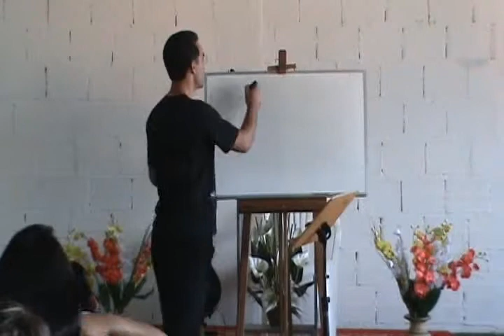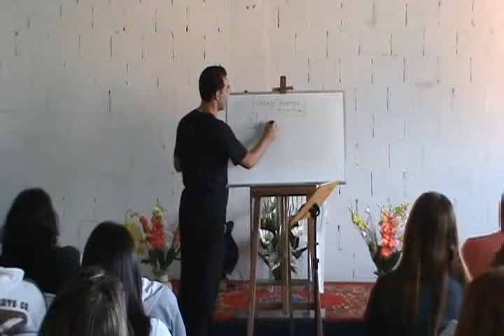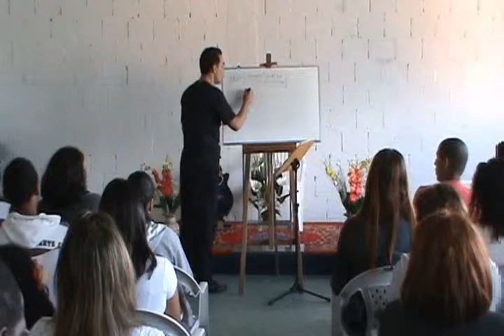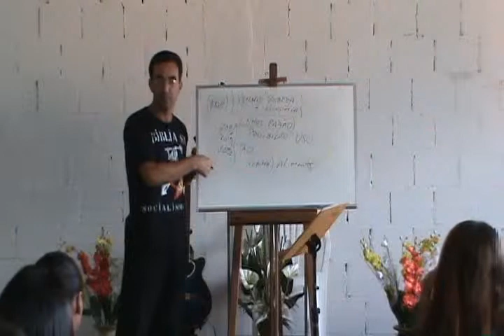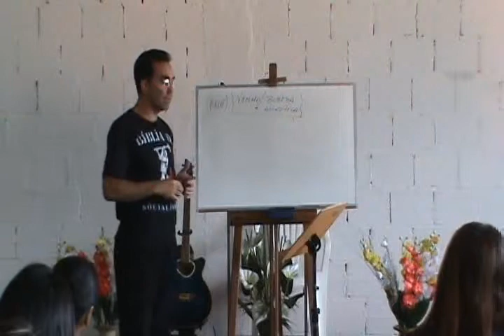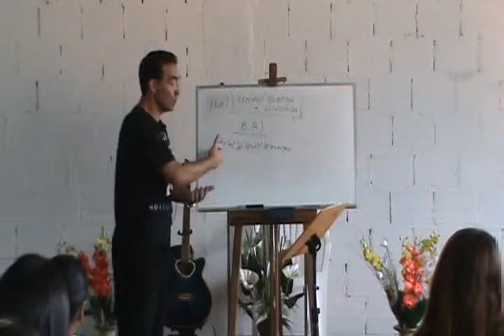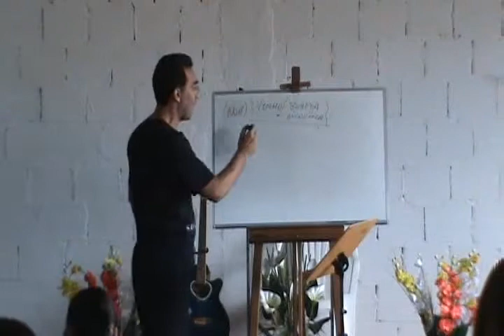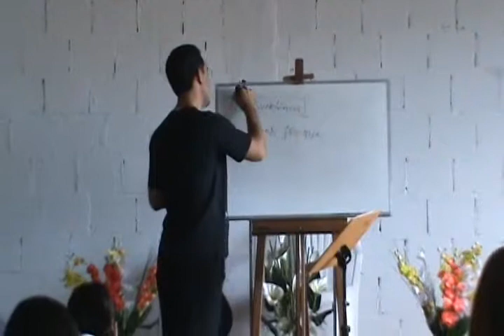082- BEBIDAS (PARTE I)